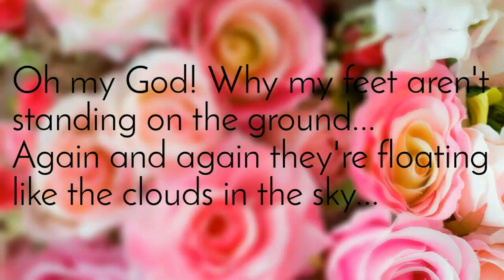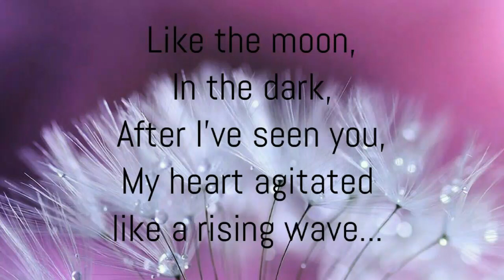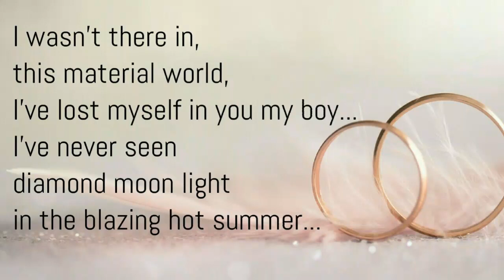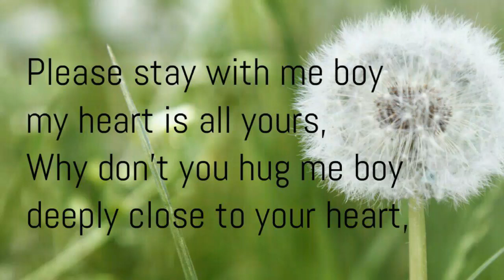Undiporaadhey-ENGLISH Version(Female) ||Please stay with me boy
Song: Please stay with me boy
Original song: undipporadhey
Written(Translated)&Sung by:
T.Tejaswini(me:p)
Original singer: Sid Sriram